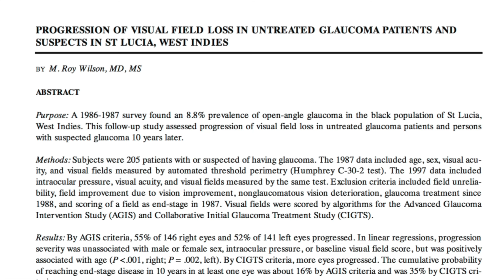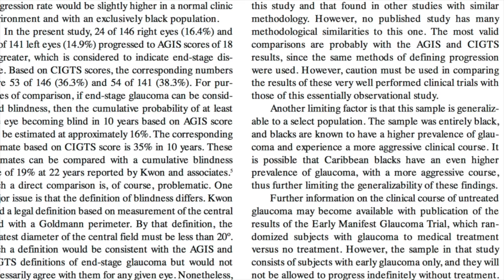Health Disparities - Wayne State University's "Perspectives"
"Perspectives" is a video newsletter that shares observations and comments from President M. Roy Wilson on matters affecting Wayne State University. In this "Perspectives," President Wilson discusses the importance of addressing health disparities in Detroit and across the globe.